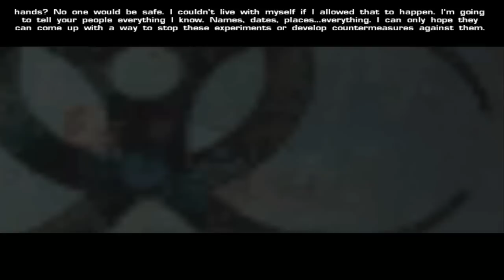SoF 2 - Mission 1-6 (SoF)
*Content warnings: intense violence, blood and gore*

Soldier of Fortune 2 (SoF Difficulty)
Mission 1: Prague
Part 6: Train Station

Too bad I can't throw knives on SoF difficulty.